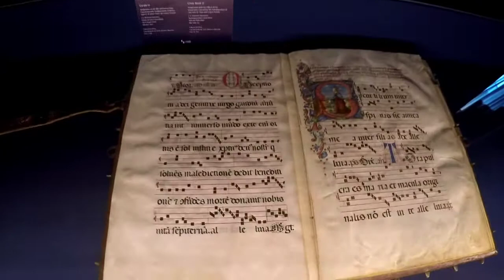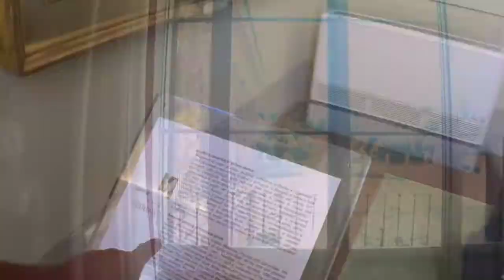14th July Tuesday at the Pitti Palace.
Hope you like the Palace. It's a huge building the ceilings are stunning.